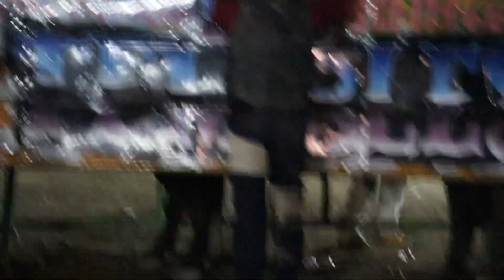Recopilación de montas Rancho los temibles en la parota vs escuadron jaliciense